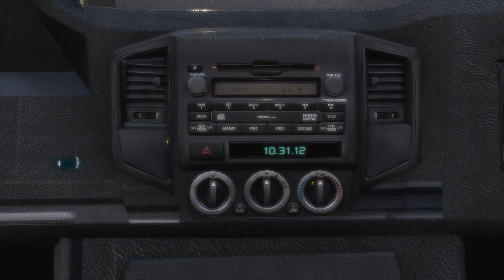Let's discover the mystery! - Assassin's Creed III Remastered - Walkthrough Gameplay Part 1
I'm playing through Assassin's Creed III Remastered. Btw. all the game setting are maxed out.

Assassin's Creed 3 Remastered (AC3 Remastered) Gameplay Walkthrough Part 1 includes a Review and Campaign Main Mission 1 for PS4 Pro, Xbox One X, Nintendo Switch and PC. My Assassin's Creed III Remastered Gameplay Walkthrough will feature the Full Game Story Campaign. This AC3 Remastered Gameplay Walkthrough will include Liberation, a Review, all Missions, Quests, Bosses, New Gameplay, Xbox One X, PS4 Pro, Single Player and more until the Ending of the Single Player Story! Thanks Ubisoft for Assassin's Creed 3 Remastered!